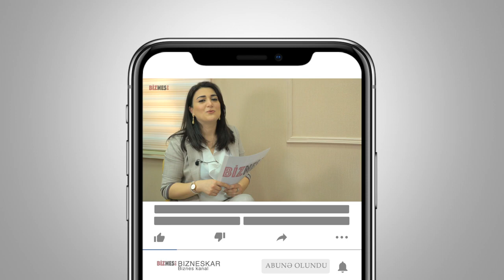400 manatla real yaradıcılıq biznesi | Nərminə Bağırova | BIZNESKAR -ın qonağı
Nərminə Bağırova "400 manatla real yaradıcılıq biznesi" mövzusunda Bizneskar kanalında Aytən Muxtarova ilə "Bizneskarın qonağı" rublikasında müsahibə.
Nərminə Bağırova "Fancy Story" brendinin yaradıcısı və rəhbəridir. Nərminə xanımın işləri ilə aşağıdakı linklərdən tanış ola bilərsiniz.

©BIZNESKAR - bütün hüquqlar qorunur. Müəlliflərin icazəsi olmadan materialların istifadəsi qəti qadağandır və Azərbaycan Respublikasının qanunvericiliyinə əsasən tənzimlənir.